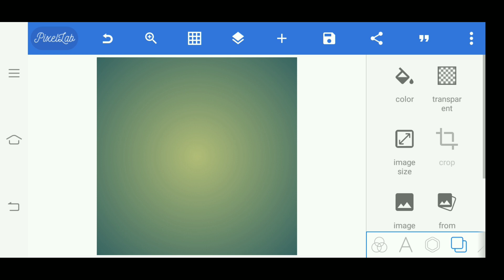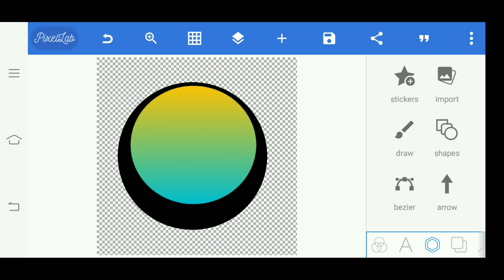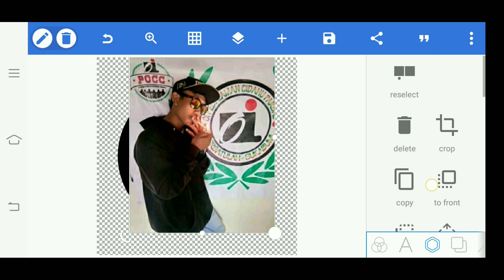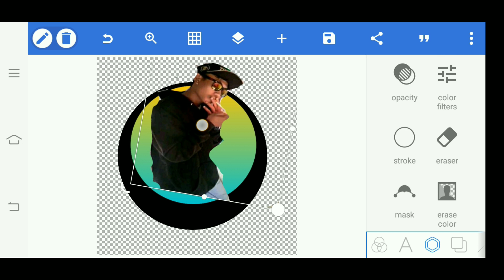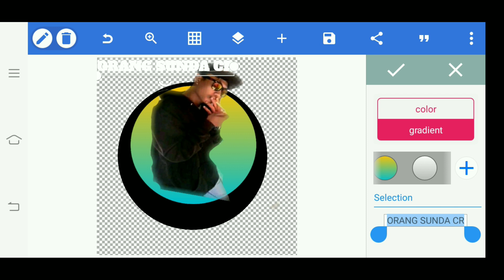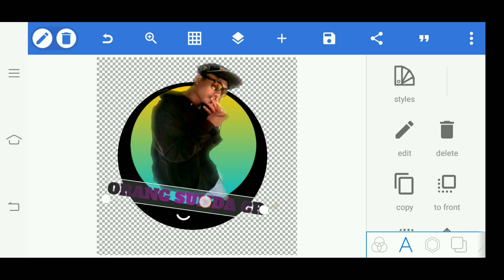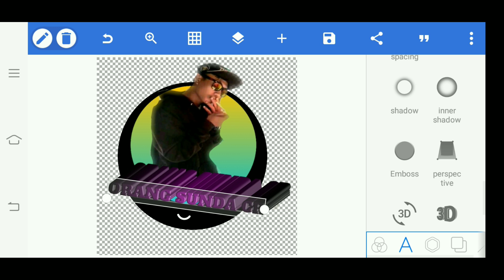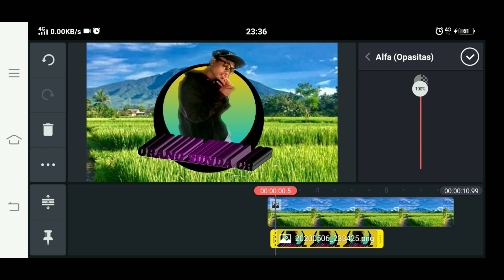Tutorial membuat logo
Asalamualaikum.
Hay teman teman semua saya pada vidio kali ini adalah cara membuat logo di pixlLeb